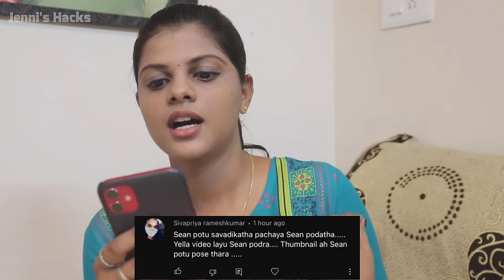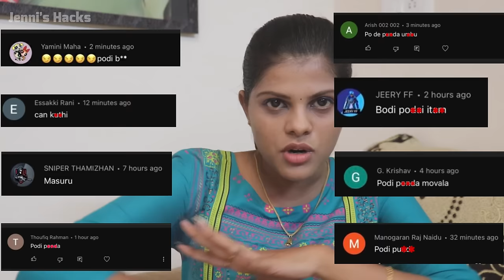Reading And Reacting To BRUTAL HATE Comments | Jenni's Hacks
Hey MjFam...❤️